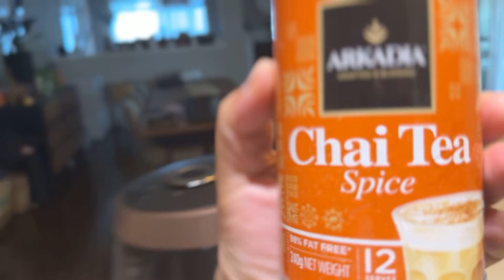Levi’s breakfast // 20221028